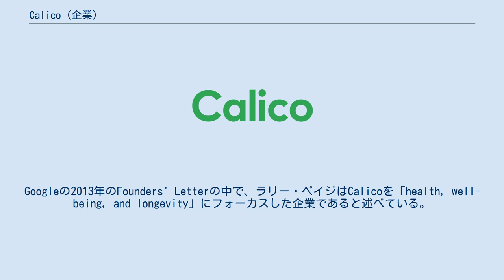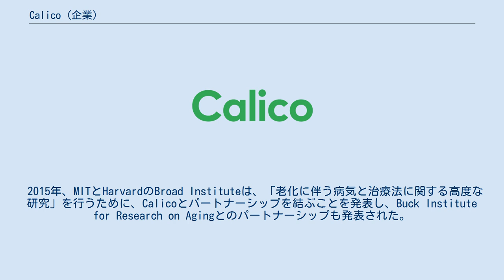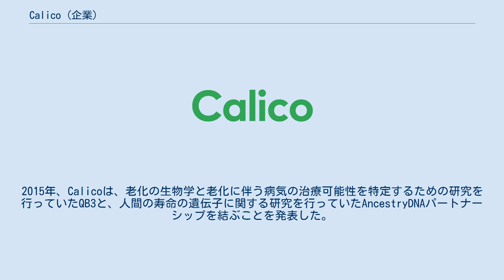Calico (企業)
Calico LLCは、アメリカの生物工学の研究開発企業である。
2013年9月18日にBill MarisとGoogleの資金援助によって設立された。
老化とそれに伴う病気を縮小、予防することが目的である。
Googleの2013年のFounders' Letterの中で、ラリー・ペイジはCalicoを「health, well-being, and longevity」にフォーカスした企業であると述べている。
企業の名前は、「California Life Company」のアクロニムとなっている。
 2015年、GoogleはAlphabet Inc.へと再編され、CalicoはGoogleなどと並ぶ新しい子会社になった。
2018年時点では、Calicoは薬品や生物工学の製品をまだ製造していない。
 2014年9月、CalicoはAbbVieとパートナーシップを結び、老化や、神経変性疾患やガンなどの老化に伴う病気にフォーカスしたR&D施設を立ち上げることを発表した。
当初、各企業が3.5億ドルを投資したが、後に追加で5億ドルの投資が行われた。
同月、神経変性疾患のための薬品開発に関して、テキサス大学南西メディカルセンターと2M Companiesとパートナーシップを結ぶことも発表した。
 2015年、MITとHarvardのBroad Instituteは、「老化に伴う病気と治療法に関する高度な研究」を行うために、Calicoとパートナーシップを結ぶことを発表し、Buck Institute for Research on Agingとのパートナーシップも発表された。
2015年、Calicoは、老化の生物学と老化に伴う病気の治療可能性を特定するための研究を行っていたQB3と、人間の寿命の遺伝子に関する研究を行っていたAncestryDNAパートナーシップを結ぶことを発表した。
 2017年の年末から2018年の初めにかけて、Calicoは2人の科学者を失った。
2017年12月にはR&DのリーダーのHal BarronがGlaxoSmithKlineに転職し、2018年3月にはAIの技術に注力していたDaphne Kollerが、薬品設計に機械学習を応用するベンチャーに転職した。